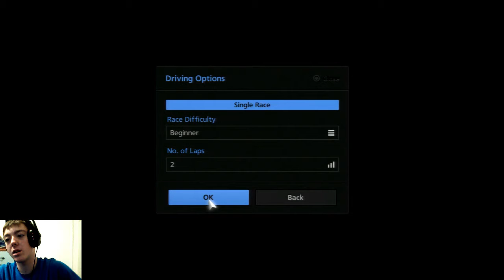TF? RANDOM AI JUMPS!